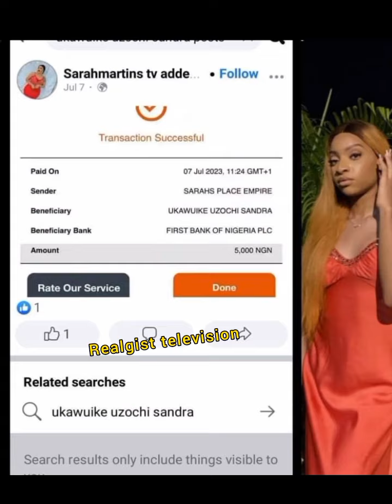Judy Austin Bestie Sarah Martins çŕýś for Jú§tíçê over May Edochie daughter